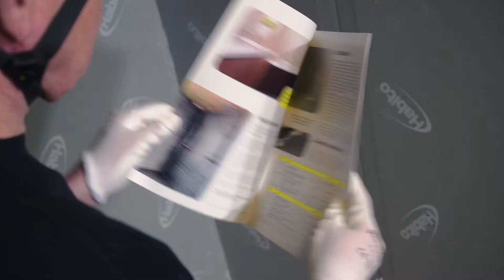Näin rakennat kylpyhuoneen, Osa 2/3: Levyrakenteisen kylpyhuoneen vedeneristys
Miten tehdään kylpyhuoneremontti? Tällä videolla näet, miten tehdään kylpyhuoneen vedeneristys WeberSafe -vedeneristysjärjestelmällä.

Kun olet rakentamassa tai korjaamassa tilaa, johon vaaditaan sertifioitua vedeneristettä, on Weber vedeneristysjärjestelmä luotettava valinta!

00:07 Sertifioitu WeberSafe -vedeneristysjärjestelmä ja sen tuotteet
00:52 Pohjustus
01:12 Levyrakenteen läpivientien tiivistäminen
01:30 Levysaumojen, kulmien ja nurkkien vahvistaminen
01:47 Vedeneristysmassan levittäminen
02:27 Lattian käsitteleminen vedeneristysmassalla
02:37 Koepalan ottaminen